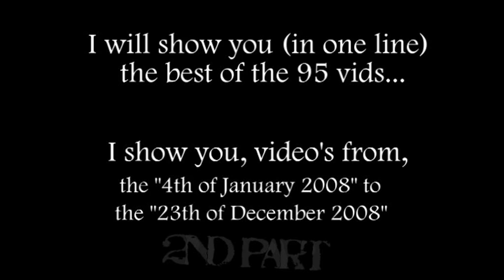CharlieQH, Goodbye 2008!, Part 2/2.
Hello Friends,

Ive made this year 95 videos. That is 55 videos more than in 2007.
Im very happy with the results!
In this and in the 2nd part, I will show you all the best vids.
(2nd part:
Down, you find a list with all the videos.
Videos with a: X arent in this video and into the 2nd part.
Videos with a: V are into the videos.
I do like him, but they are not good enough for this.

Part 1. (First video)

V: Royal Wild Cats
V: Forever Free
V: Back To Sea
V: Wonderful World
X: STOP! Dierenleed!!
X: Out Of Africa
V: Fast Pride
X: The Real Lion King (Dutch)
X: The Real Lion King (English)
V: The Real Lion King (English) + Movie
X: Massive Migration
V: The Hard World
V: Intro CharlieQH 2008
X: Mission Impossible
V: Pure Nature
V: Two Worlds
V: Deers Life
V: Trailer, The Lion King | At Worlds End
X: Animal ABC (A-Z)
X: Animal ABC (A-Z) Part 2.
V: Rhythmic Pace
X: Visibility Of Animals
X: De Schaapskooi
V: Natural Born
V: Call Of Wind
V: Order Of Feline: Tiger And Cheetah
V: The Lion King ll | End Of al Hope (Zira)
X: Tribute To AQHAs
V: Flicka | What Have You Done
V: Absolutely Wild
V: Treasures On Earth
V: Wildlife Moondance
V: Creek Marys Blood // Running Free // Flicka // YBS
V: Two Brothers | Liberation
X: Animals Are Better!
X: Animal ABC (A-Z) Part 3.
V: The Blackness Of Darkness

Part 2: Second Video,
V: African Horse | Running Free
V: The Lion King ll  Not One Of Us (One Line Multilanguage)
X: The Lion King ll  My Lullaby (One Line Multilanguage)
V: Trailer, The Lion King -  The King Returns
X: The Lion King - Shes Gonna Eat Me! (One Line Multilanguage)
V: Save Stray Dogs
V: Territorial Fight
V: My Photography  Animals And Nature | Lumix DMC FZ18
V: Wild, Wild, Wildebeest!
V: Our Frozen World
V: The Lion King  A Hyena Killer Instict
V: Princess Lioness
V: Snow Leopards On The Move
X: On Earth
X: The Kings
X: Four Days Of An Era
X: Diary: Young Pigeons  Say Hello
X: Diary: Young Pigeons  Im The Boss
V: Bambi ll  Evergreen
V: Dream Again About Us
V: Running Free | Shadow Of The Moon
X: Diary: Young Pigeons  Grow Up
X: Wildlife Contest | Round 1.
X: Flicka | Youre My Flicka
V: A Predator Call
V: The White Death, Pointer Or Shark
X: Wildlife Contest | Round 2.

X: Tigress By The Tail (By Teresa DAmario)
     I dont place this video, becouse the copyrights and license of the book from the writer:
     Teresa DAmario, a friend of me.

V: American Dream
X: The Philipine Eagle
X: The Amur Leopard
V: Planet Earth (Combinated With Pride)
V: Horses | Spirited Away
X: Wildlife Contest | Round 3.
V: Freedom, Forever And Ever
X: STOP Animal Abuse (STOP Dierenmishandeling/leed)
V: ROar! For OuONeferOuO
V: Virginias Run | Wonderschild
V: The Choice Is Ours
X: The Lion King | We Are One (A. Kidjo)
X: The Lion King | Shadowland (From Massive Migration)
V: The Lion King | Amaranth
V: Polo League | The Netherlands
V: Bambi  Room Of Angels
X: Its Halloween
X: The Lion King ll  My Lullaby (One Line Multilanguage) 2nd
X: The Lion King ll  My Lullaby (One Line Multilanguage) 3rd
X: The  Lion King  can You Feel The Love Tonight (One Line Multilanguage)
V: Intro CharlieQH 2008 2nd
X: The Lion king  Scars Revenge  Kiss Kiss
X: The Elvenpath Intro
X: The Black Buck | Antilope Cervicapra
V: Spirit  The Battle | Collab With Paardenvriendinnetje
V: Wild Things
X: Aladdin | Aabian Nights (One Line Multilangauge)
V: How Beautiful!
V: Flight OR Fight
X: Merry Christmas